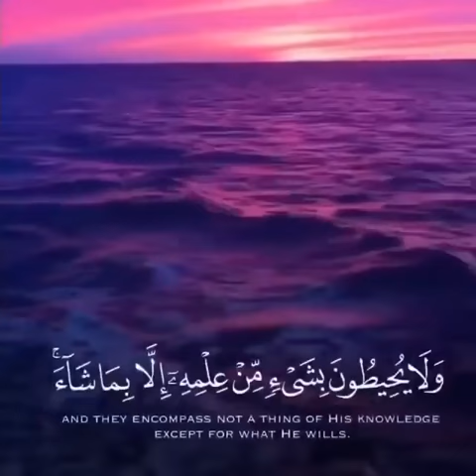آية الكرسي بصوت جميل جدا و مؤثر ❤❤❤☝☝☝😍 ayat al kursi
الله لا اله الا هو الحي القيوم لا تاخذه سنة ولا نوم له ما في السماوات و ما في الارض من ذا الذي يشفع عنده الا باذنه يعلم ما بين أيديهم و ما خلفهم و لا يحيطون بشيئ من علمه الا بما شاء وسع كرسيه السماوات و الأرض و هو العلي العظيم

قل يا ايها الكافرون لا اعبد ما تعبدون ولا انتم عابدون ما اعبد ولا انا عابد ما عبدتم ولا انتم عابدون ما اعبد لكم دينكم ولي دين

الحمد لله رب العالمين الرحمن الرحيم مالك يوم الدين اياك نعبد و اياك نستعين اهدنا الصراط المستقيم صراط الذين انعمت عليهم غير المغضوب عليهم ولا الضالين

قل هو الله احد الله الصمد لم يلد و لم يولد و لم يكن له كفوا احد

قل اعوذ برب الفلق من شر ما خلق و من شر غاسق اذا وقب و من شر النفاثات في العقد و من شر حاسد اذا حسد

قل اعوذ برب الناس ملك الناس اله الناس من شر الوسواس الخناس الذي يوسوس في صدور الناس من الجنة و الناس

هو الله الذي لا اله الا هو عالم الغيب و الشهادة هو الرحمن الرحيم   . هو الله الذي لا اله الا هو الملك القدوس السلام المؤمن المهيمن العزيز الجبار المتكبر سبحان الله عما يشركون . هو الله الخالق البارئ المصور له الأسماء الحسنى يسبح له ما في السماوات و الأرض و هو العزيز الحكيم .

الفاتحة البقرة ٱل عمران النساء المائدة الانعام الاعراف الانفال التوبة يونس هود يوسف الرعد ابراهيم الحجر النحل الاسراء الكهف مريم طه الانبياء الحج المؤمنين النور الفرقان الشعراء النمل القصص العنكبوت الروم لقمان السجدة الاحزاب سبأ فاطر يس الصافات ص المرسلات النبأ النازعات عبس التكوير الانفطار المطففين الانشقاق الفروج الطارق الاعلى الغاشية الفجر البلد الشمس الليل الضحى الشرح التين العلق القدر البينة الزلزلة العاديات القارعة التكاثر العصر الهمزة الفيل قريش الماعون الكوثر الكافرون النصر المسد الاخلاص الفلق الناس

الشيخ سورة بيان الحكم الملك النبوة الايمان الاسلام الصلاة الزكاة اركان غيث النوافلة الدين الاسراء و المعراج الانبياء العلم الكتاب الثورة الصدقة الجارية المسلمين الكفار الفطر العيد الحج الزكاة الصلاة البينة الله الكريم الرحمن الرحيم العزيز الحكيم اسماء الله خطبة تفسير القرٱن كامل العمرة الملائكة جبريل ميكال مالك  رضوان خزنة جهنم